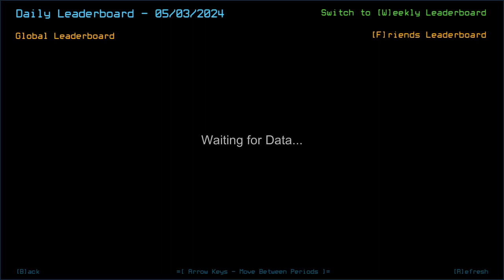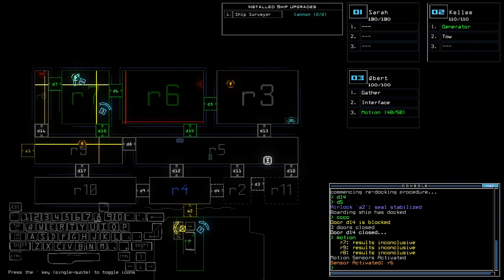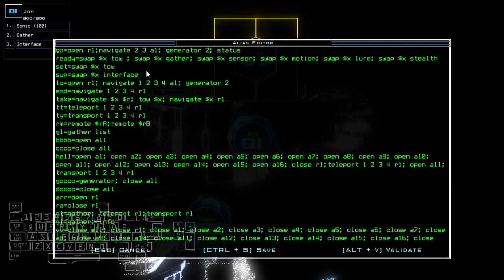Duskers Daily 3 May 2024 (+ modded)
I just didn't know how I would even kill the Sentry.

0:00 Vanilla Challenge
14:41 Modded Challenge, boi